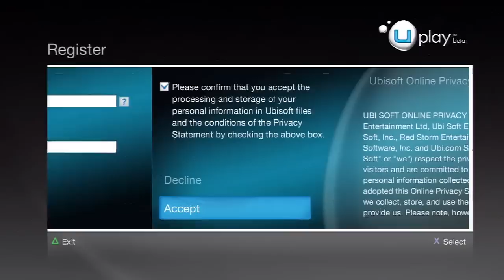بخصوص العب مع المشتركين + شرح اونلاين درايفر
لاتنساني من لايكك+ اشتراكك يقناتي +المفضلة لاهنت وتعيقك على الفيديو مهم

الايدي المخصص للمشتركين : xiD7D7